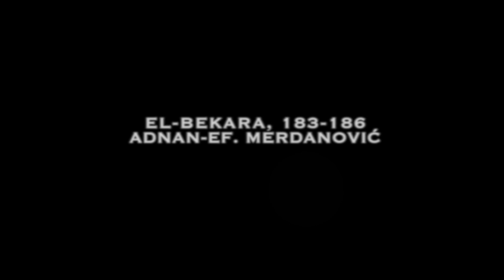Adnan Merdanovic Ramazansko asere bos prevod